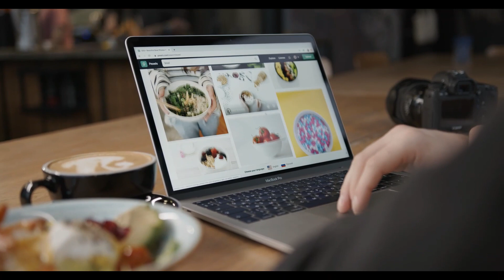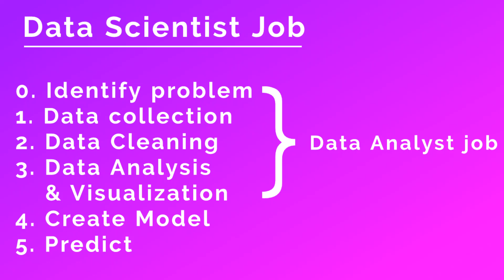#0 - What is Data Science | Introduction to Data science and Machine learning in Hindi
In this video we are going to understand what exactly is Data science with examples in Hindi